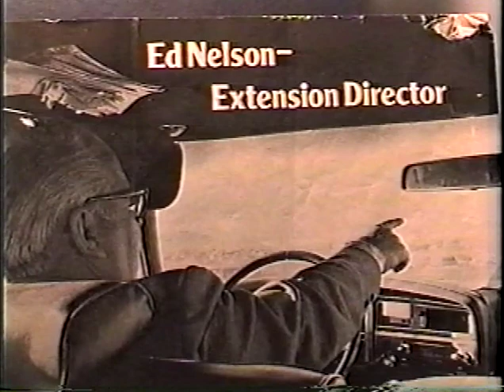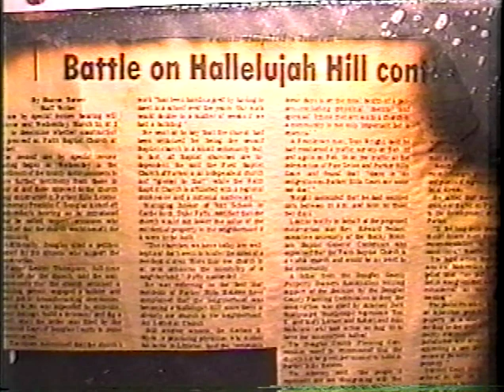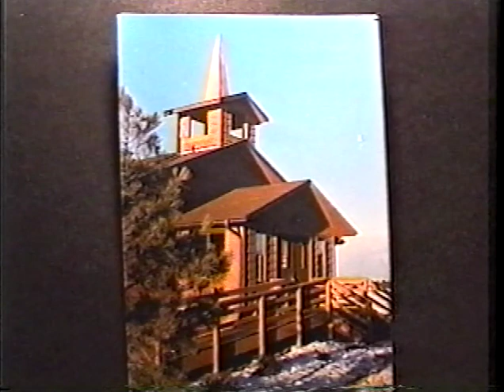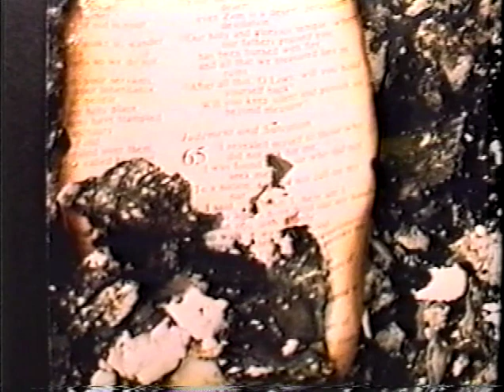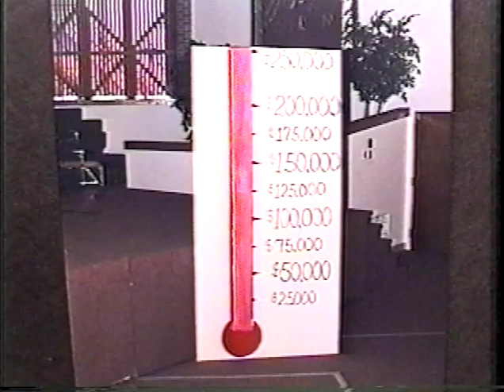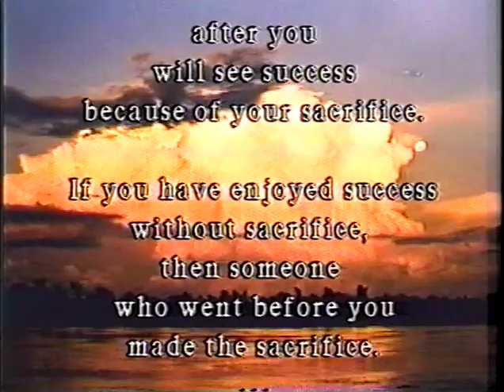25 Years Celebration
Video presented at the Faith Baptist Church 25th Anniversary